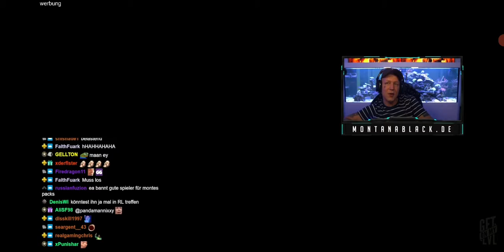Als Monte Lars Ricken gezogen hat😂😂😂